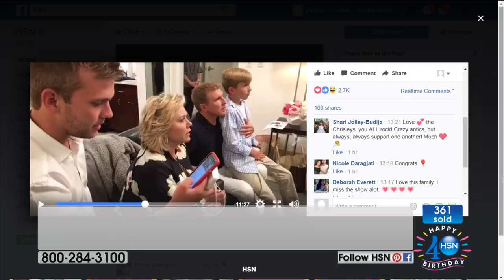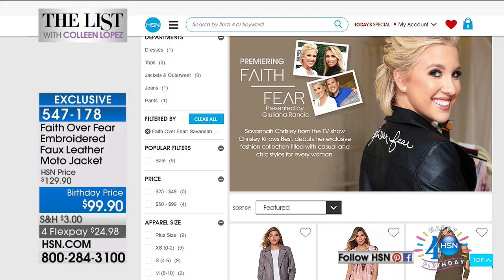Faith Over Fear Embroidered Faux Leather Moto Jacket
Savannah Chrisley Faith Over Fear Embroidered Faux Leather Moto Jacket
Emblazoned with the perfect message for an edgy moto, this luxe jacket makes a statement in more ways than one. Ponte knit...